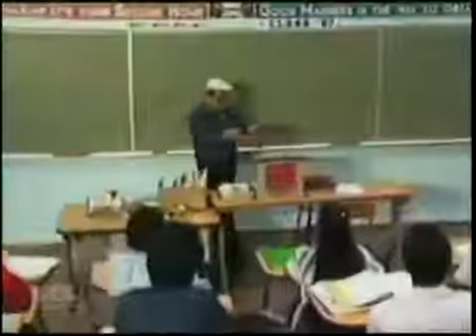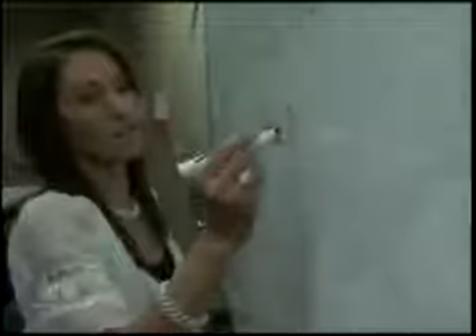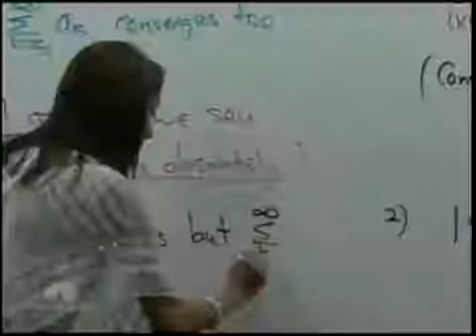Jaime Escalante Making a Difference